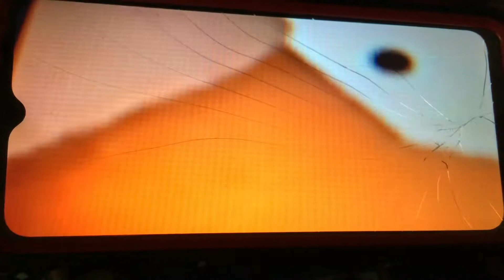January 22, 2022